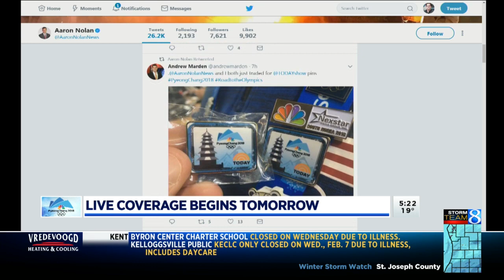VIDEO: Team Daybreak tries speed skating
Ahead of the Olympics in PyeongChang, South Korea, Team Daybreak took part in some winter games. (Feb. 7, 2018)